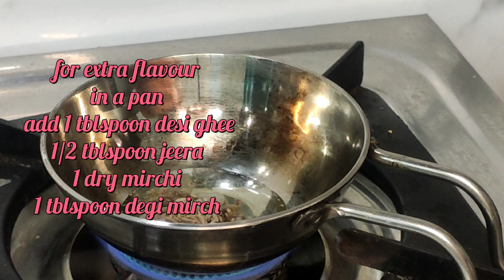chana dal palak high protein recipe#easy tasty dinner or lunch recipe....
chana dal palak recipe
chana dal recipe
easy recipe
simple recipe
healthy recipe
weightloss recipe
lunch recipe
dinner recipe
how to make healthy chana dal palak
foodie recipe